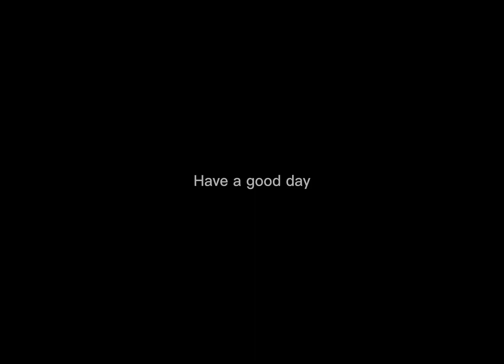Cant take damage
No damage